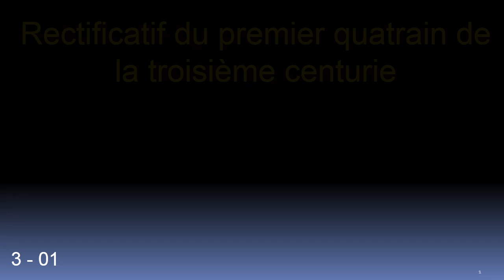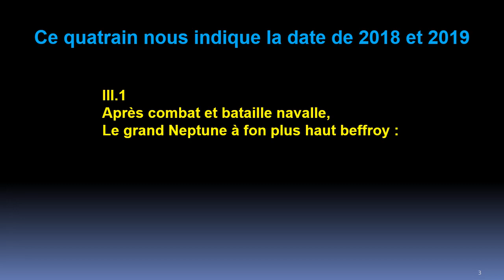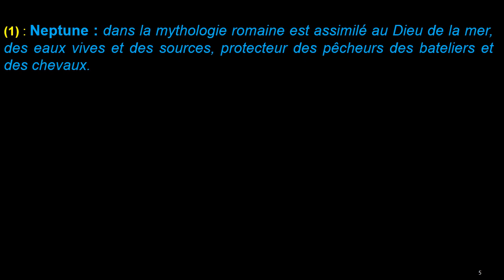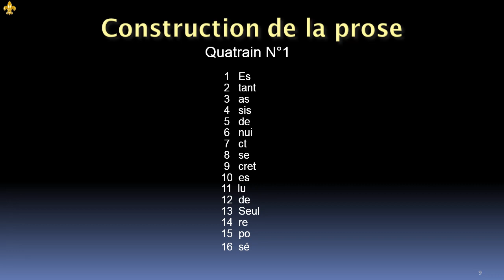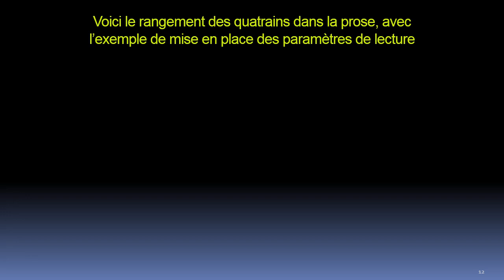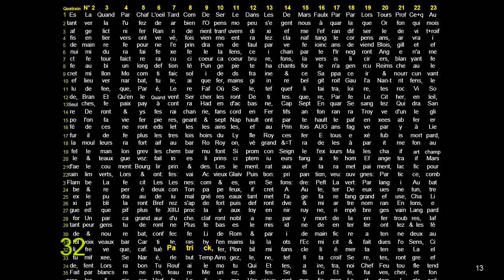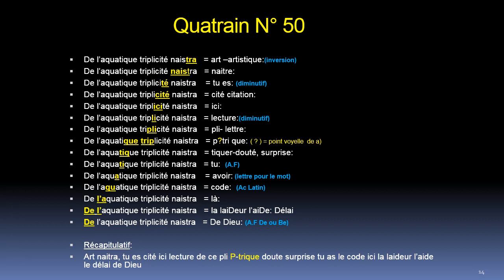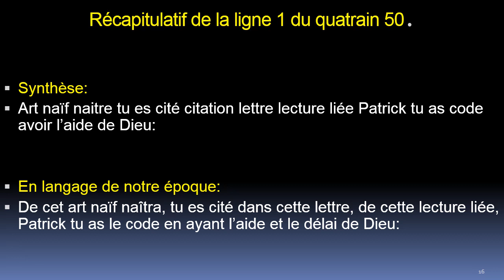Nostradamus centurie 3: quatrain 1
Révélation du secret du quatrain 1 de la troisième centurie